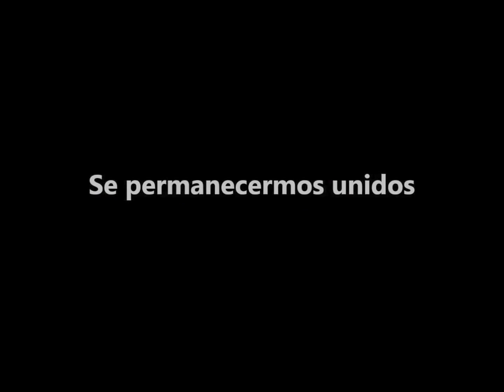Vila Croácia se permanecermos unidos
ong grupo jovens conexões sociais
orientação esportiva vila croácia senador camará
nosso sonho já começou